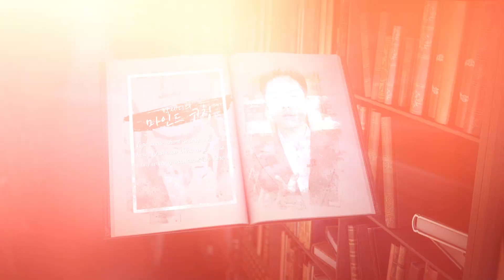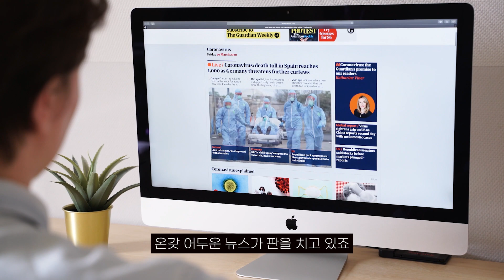15년간 3,000명 사업가를 만나고 알아낸 사실